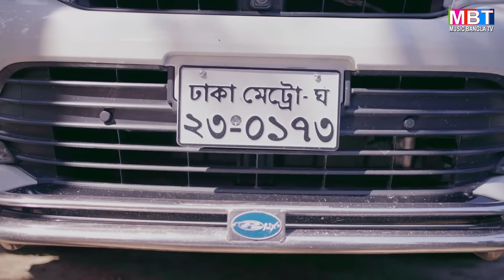কোটিপতি দুই সন্তানের ভিখারী মা | kotipoti dui sontaner vukhari ma |অথৈর নাটক| Music Bangla TV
natok name : কোটিপতি দুই সন্তানের ভিখারী মা
Dop:juwel rana
Cast: othoi, rubel hawladar
Director : shohag
Video Editor: shake farid
Poduce and production: MBT
Level:  music bangla tv

all bangla new short film collection and bangla natok.we are try to our best for audience.music bangla tv can measure the audience expectation .so our valuable audience stay withe us and enjoy the all new bangla natok and short film.
thanks for stay withe us.